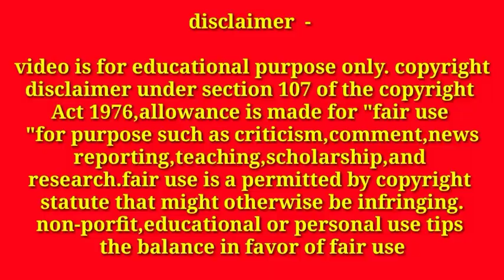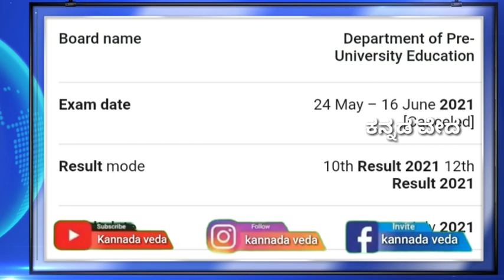karnataka 2nd puc private students Exam date 2021 updates | karnataka 2nd puc Results 2021 updates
karnataka 2nd puc private students Exam updates 2021 | karnataka 2nd puc Results 2021 updates

karnataka 2nd puc results date 2021 | 2nd puc private students Exam date and results updates 2021

karnataka2ndpucprivatestudentsexam updates
updates

Karnataka 2nd puc freshers and repeaters Exam results 2021 | 2nd puc private students Exam date 2021

karnataka 2nd puc repeaters exam results date 2021.

karnataka 2nd puc repeaters exam updates 2021.

karnataka 2nd puc fressures students results 2021.

karnataka 2nd puc fressures students 2021 Exam cancel results date information.

2nd puc private students exam updates 2021.

karnataka 2nd puc private students Exam date updates 2021.

karnataka 2nd puc private students exam results 2021 updates.

karnataka puc board exams updates 2021.

karnataka 2nd puc board Exams results updates 2021.

karnataka 2nd puc fressures and repeaters students results announced will be July 3rd week 2021 karnataka education minister S Suresh kumar information.

karnataka pu board updates to all 2nd puc students results 2021.

karnataka education updates July 12th 2021 karnataka.

kannada veda

purpose such as criticism,comment,news reporting,teaching,scholarship,and research.